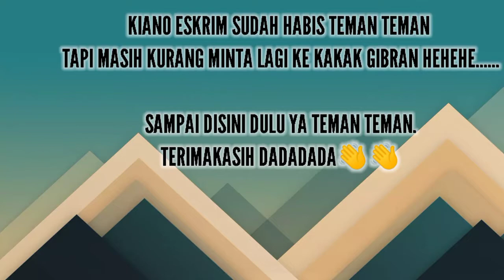Makan eskrim |bongkar celengan dulu😀